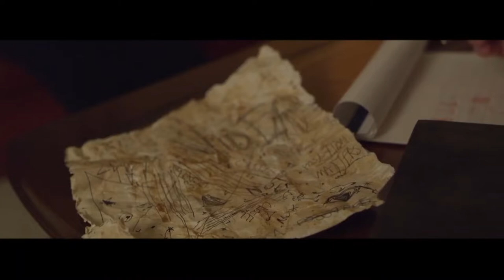Проклятый дом 5 — Русский трейлер фильма 2022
О фильме: Семейная пара, Дональд и Венди, переезжают в свой новый дом. Венди находит в подвале загадочную книгу на латыни, и решает перевести тексты книги. Вскоре женщина начинает пугать окружающих странным поведением. Дональд и его племянники изучают книгу и узнают, что в ней описан обряд по вызову древнего демона, и безумие Венди не что иное как одержимость потусторонней сущностью. Для того, чтобы изгнать пробудившееся зло, героям предстоит войти с ним в контакт, рискуя собственными жизнями и душами, а их дом станет полем битвы между людьми и силами тьмы.

Страна: США
Жанр: ужасы